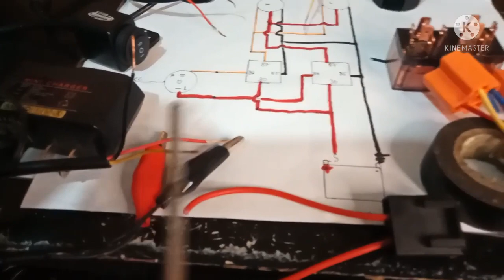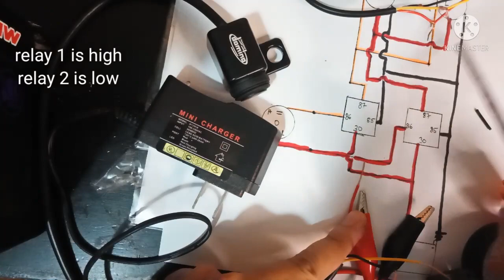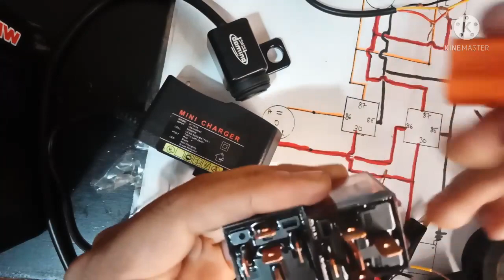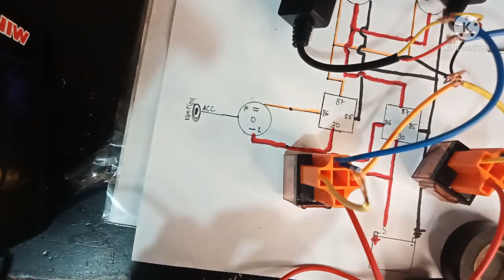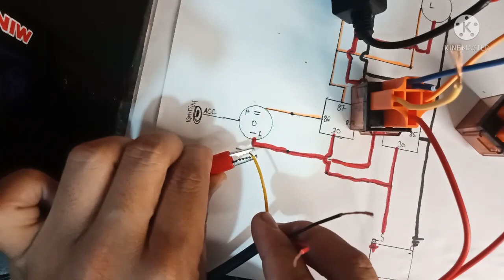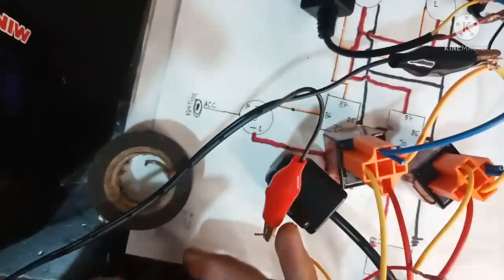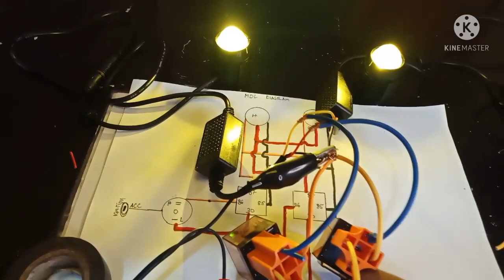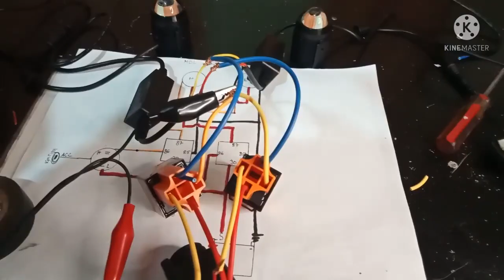mini driving light installation with diagram,,for motorcycle